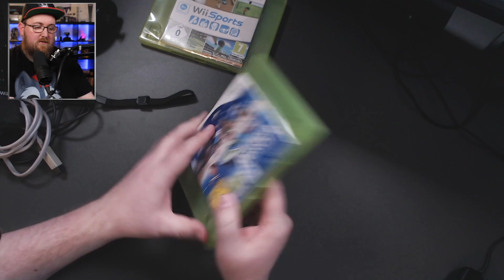ENDLICH! Letzte Nintendo Heimkonsole für die Sammlung!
Setup:
Prozessor: Ryzen 7 5800X
Ram: 32 GB
Grafikkarte: MSI Geforce GTX 1060 6GB
Capture Card: AverMedia Live Gamer Ultra (GC553)
Facecam (fest): Canon EOS 600D
Cam Mobil: Canon EOS 5D Mark III
Raumcam/Spycam: Logitech C920 Pro HD
Mikro: PreSonus PD-70